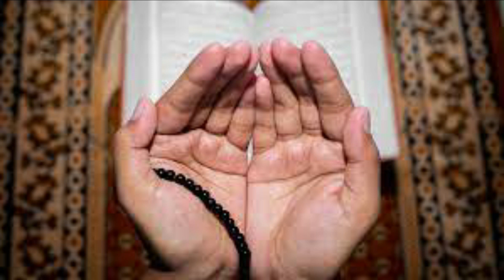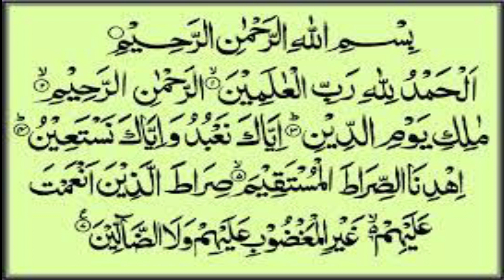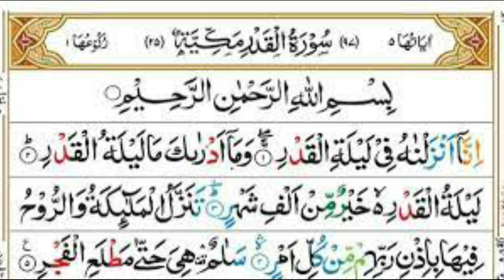Amal to Open The Doors of Wealth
In this video amal of Quran surahs is explained to open the doors ofwealth.